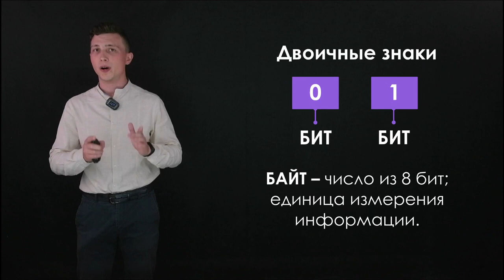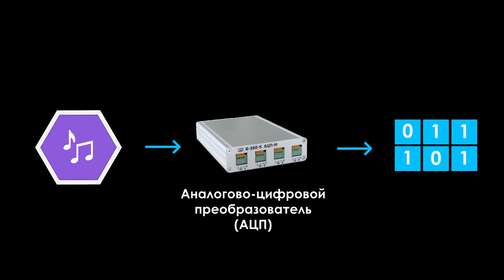Пример урока по информатике в онлайн-школе Leader Online!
Тема урока: Представление информации в компьютере.
Этот урок представляет собой захватывающее погружение в мир цифровой информации и показывает, как компьютеры хранят и обрабатывают данные.

Мы создаем уникальные и интерактивные уроки, чтобы сделать онлайн - обучение еще более увлекательным и эффективным для детей в первой онлайн-школе в Узбекистане LEADER ONLINE. 🎯💡

Подать заявку на вступление в Leader Online можна в нашем боте